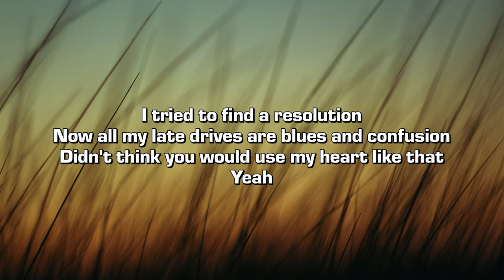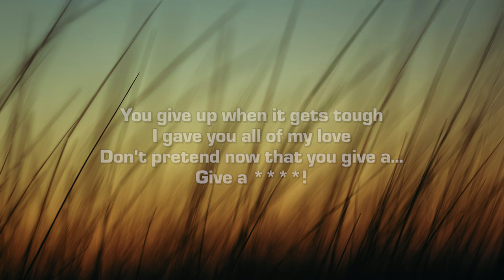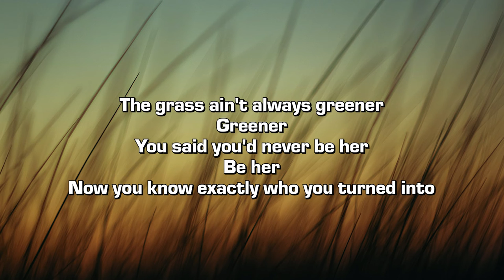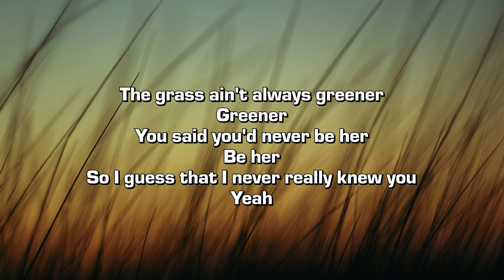Christian Allain - BE HER (Lyrics)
Credits:
➤ Produced by Maxwell Harlor